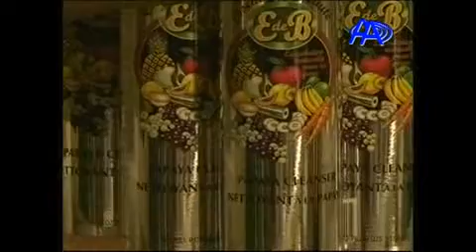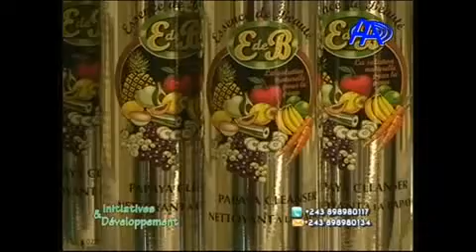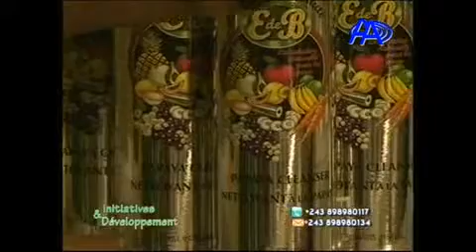Initiatives et développement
Emission présentée par Africa-MUJINGA
Invitée:Mme Rose PARENTEAU